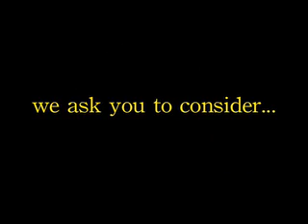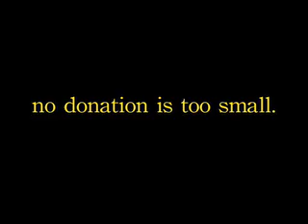Sister Myotis asks for support!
Help us, help Sister Myotis!
Sister is on ger way to NEW YORK and Voices of the South is helping her do it right!